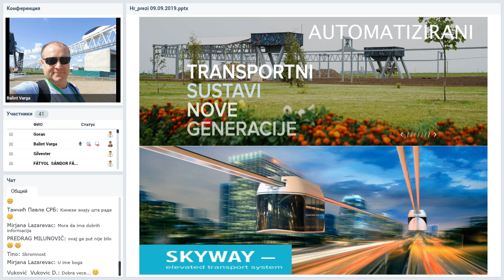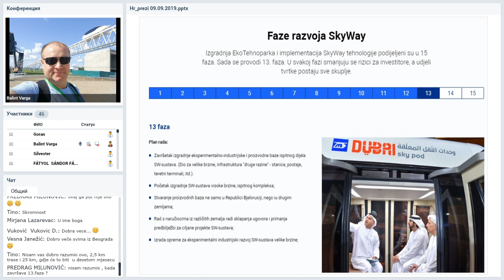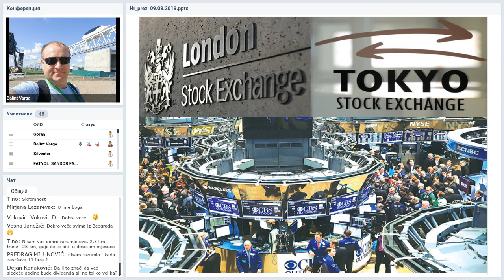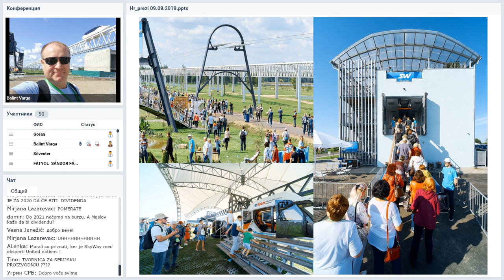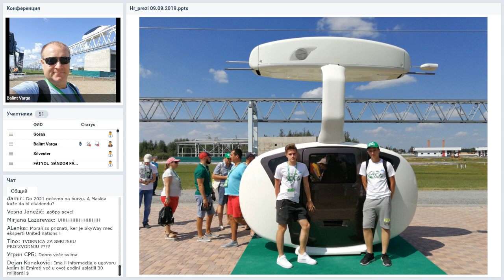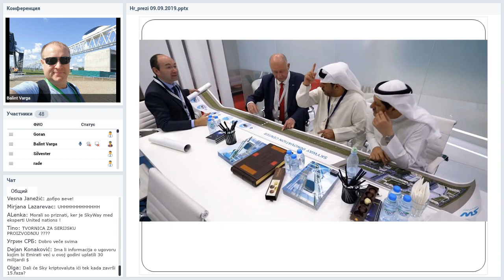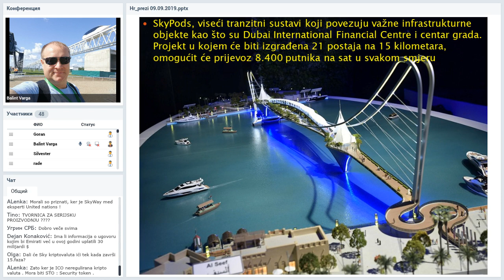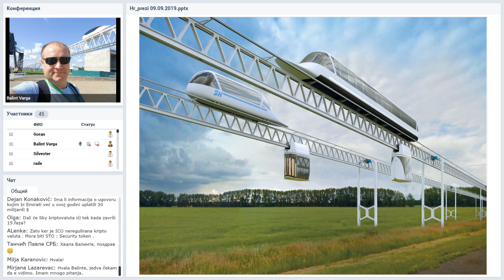Вебинар от 09.09.2019. SkyWay Projekt pojašnjenje i opće informacije. Хорватия.